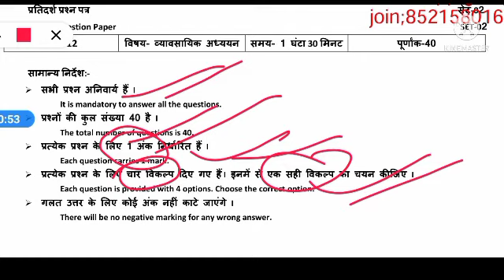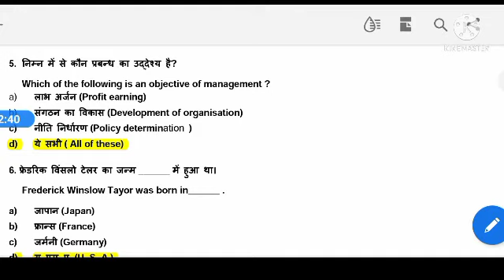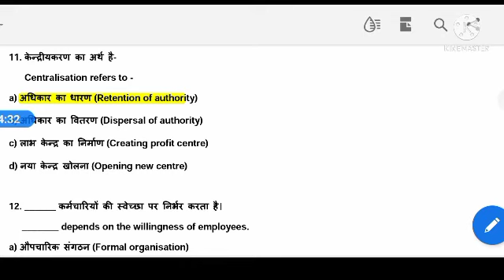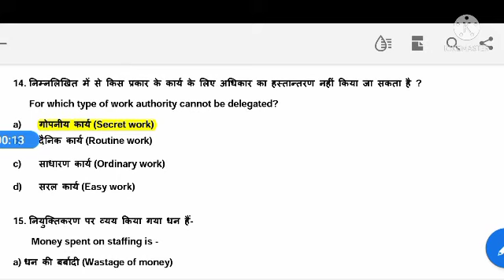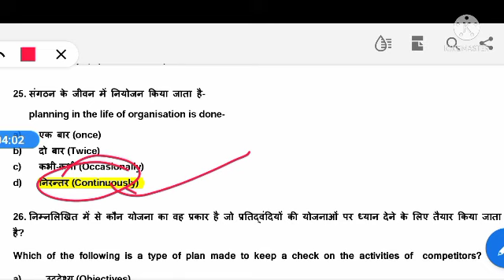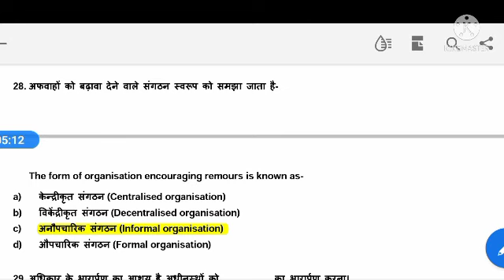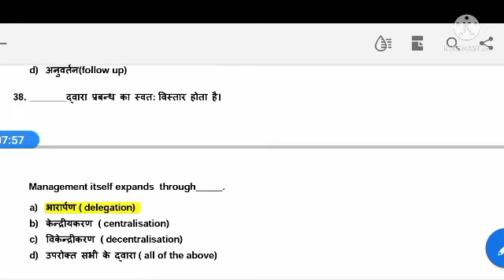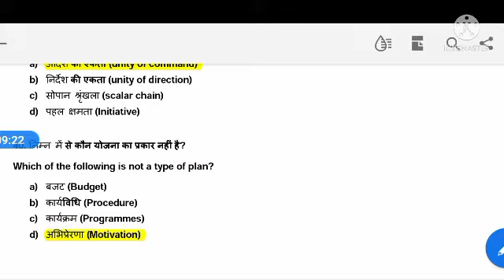JAC BOARD CLASS 12TH BST MODEL SET-2 FULL SOLUTIONS||easy commerce gyan